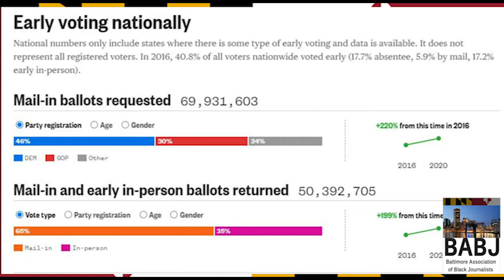BABJ WEBINAR: Covering the 2020 Election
The Baltimore Association of Black Journalists (BABJ) hosted its October general meeting with a panel devoted to covering the 2020 Election.

The panelists included:
Denise Clay - Political Editor, Philadelphia Sunday Sun
William Ford- Political Reporter, Washington Informer.
Gromer Jeffers - Political Reporter, Dallas Morning News.
Ernie Suggs - Political Reporter, Atlanta Journal Constitution

Moderator: Charles Robinson - Political Reporter, Maryland Public Television.

The talented panel of experts  examined absentee ballots and early voting data. They also discussed voter suppression efforts, voting rights for incarcerated and ex-offenders as well as the last presidential debate. The role of pop culture and celebrity endorsements also entered the discussion, as the panel tackled emerging trends among Black politicians in the two party political system. No topic was off limits.